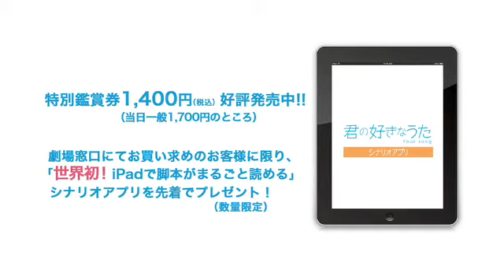映画『君の好きなうた』予告編（30秒版）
2011年9月3日（土）より渋谷ユーロスペースほか全国順次公開
『家族X』の郭智博を主演に迎え、モデルとして活躍中の山口尚美をヒロインに抜てきした新感覚ラブストーリー。男女の友情をテーマに、偶然共同生活を送ることになった大学時代の仲間同士のほのぼのとした毎日を切り取る。本作で長編デビューを果たした柴山健次が監督を務め、『小川の辺』の篠原哲雄が監修を担当。『ヘヴンズ ストーリー』の菜葉菜や、『十三人の刺客』の斎藤工ら共演で描かれる物語がさわやかな感動を呼ぶ。
配給：ネイキッド
オフィシャルサイト
(C) 映画「君の好きなうた」製作委員会 / エーアワーズ